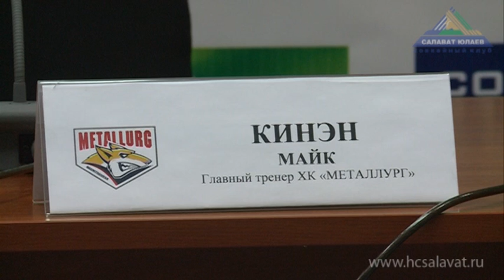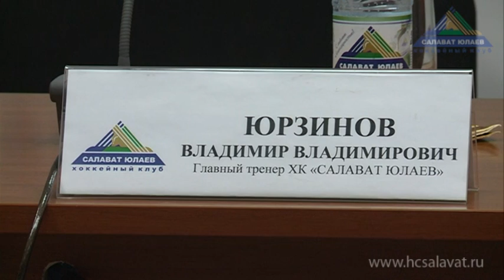Пресс-конференция "Салават Юлаев" - "Металлург" (Мг) 4 матч